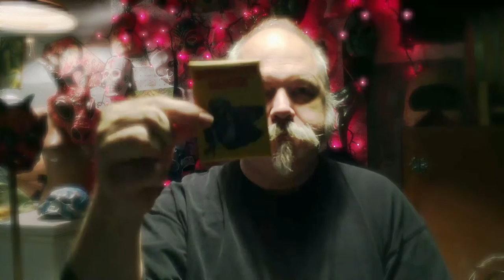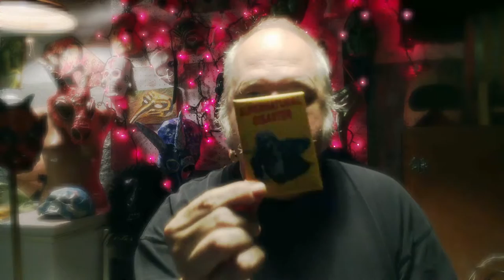Unboxing MORE Centipede Press Books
Doktor Leech unboxes "Orgy of the Dead" by Ed Wood, "Queen of Blood" by Charles Nuetzel and "The Slime Beast" by Guy Smith, three hardbound vintage horrors recently re-published by Centipede Press.